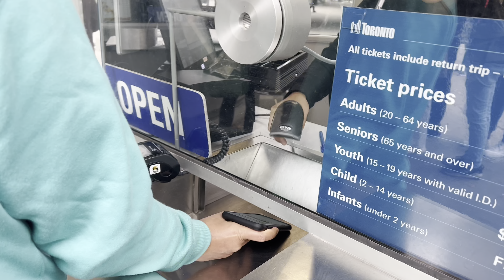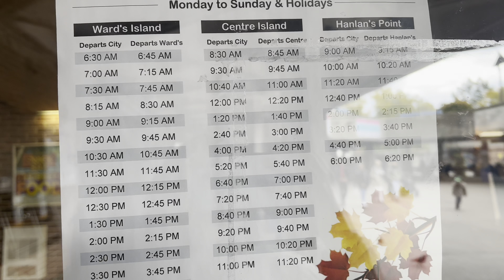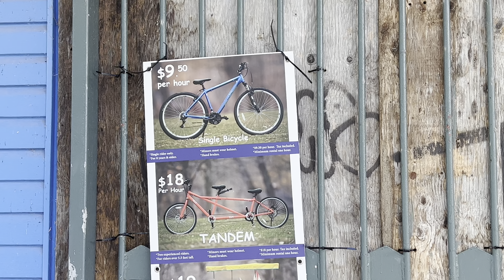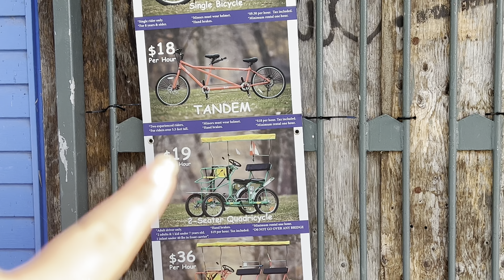My first fall 🍂|Bye bye Summer| season of Canada 2022🇨🇦